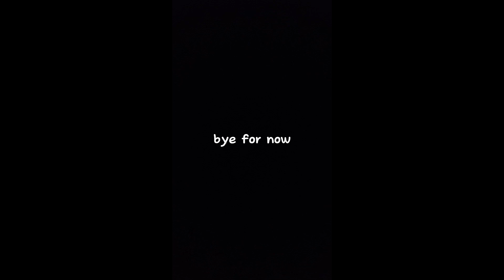minecraft 1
this is my mate's channel if you want to check it out